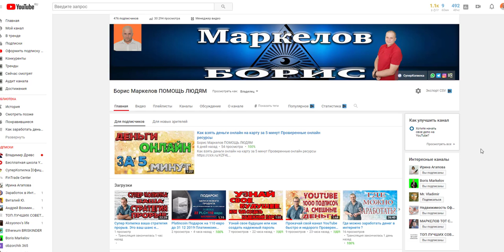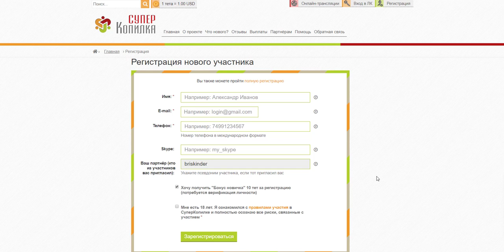Подарок $10 каждому кто выполнит условия Смотри видео внимательно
Революционная система для выгодных вложений
СуперКопилка – это международное Сообщество, объединяющее с целью взаимного финансирования и достижения финансовых результатов, улучшая материальное положение каждого участника.